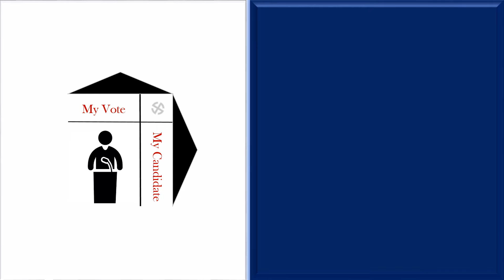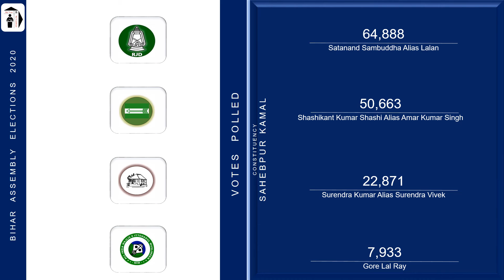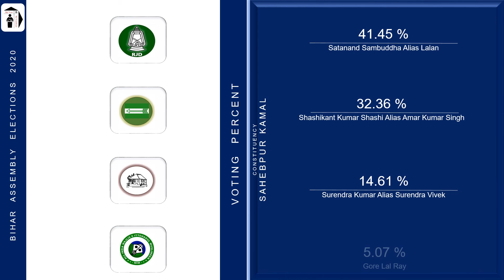Sahebpur Kamal Assembly Constituency